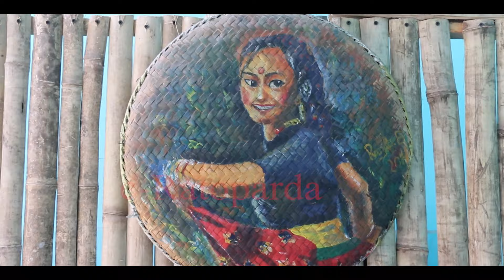अनमोलका साथी होटेलमा माछा तार्दै। भन्छन् - स्टारहरुलाई पैसा छ हामीलाई छैन्।। Kameshwor Chaurasiya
Host:- Prem Pun
Guest:- Kameshwor Chaurasiya
Camera:- Karna Chaudhary
Edit/Post Production:- Ratoparda Media PVT.LTD
Office Address: Chakrapath, Kathmandu, Nepal